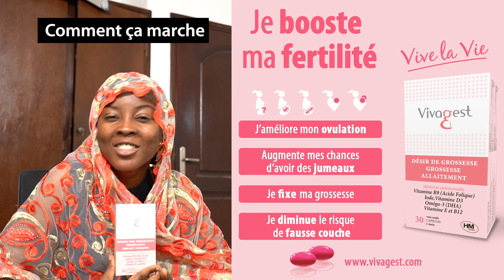Vivagest__Pour BOOSTER votre FERTILITE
Hello !
La sage Cécile nous parle de Vivagest !